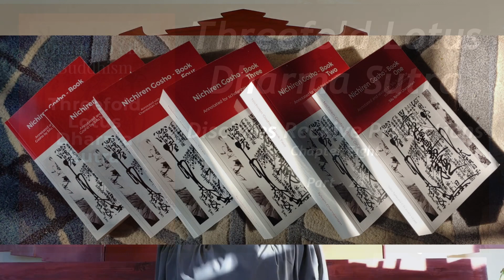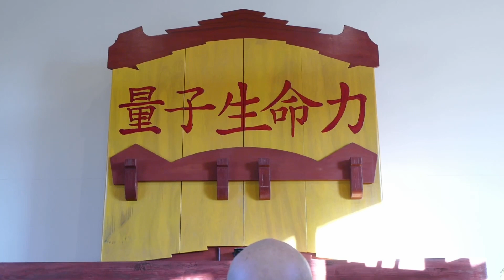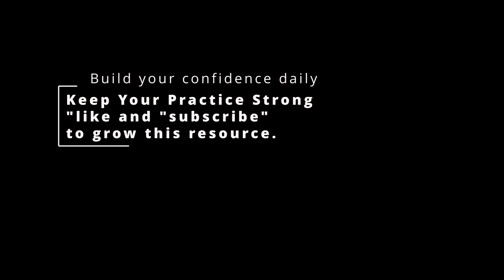TLK - Sylvain Lotus Dharma Sutra - part 26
TLK Lotus Sutra - part 26 – Predictions for the Disciples. Our sentient capacity for self-teaching and the teaching of others with compassion for their awakening is innate to our Bodhisattva natures in this Saha World.
E-books – “Threefold Lotus Dharma Sutra” –  Artist’s Proof
Threefoldlotus.com/home/Ebooks.htm
How to use this study resource :